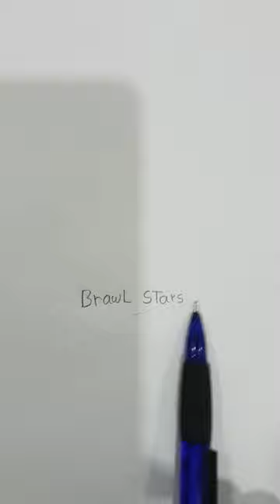brawl stars [ EDGAR ]